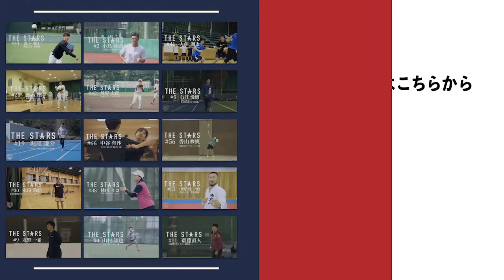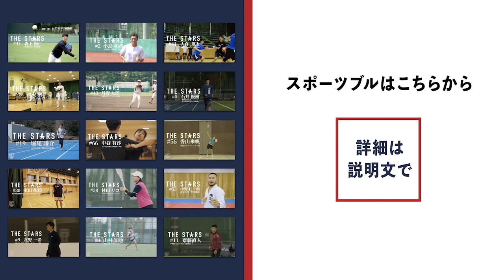【杉山愛に質問攻め!?】現役大学テニスプレーヤーとぶっちゃけトーク!-THESTARS特別編 episode3-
レジェンド杉山愛×現役大学テニスプレーヤーのオンライントークを４回に分けてお届けするTHE STARS特別編!!

第3回目の今回は「教えてレジェンド!」と題して、学生たちからの質問に杉山が答える!さらには学生必見の杉山式メンタルトレーニングも披露!